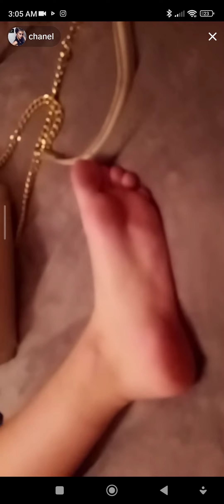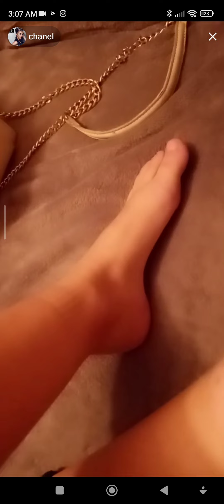on the way to saturn